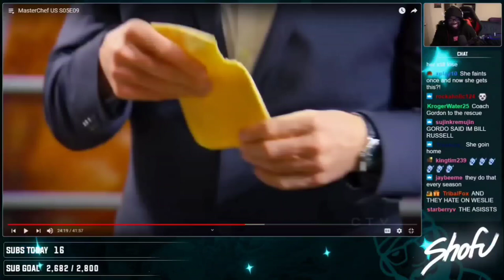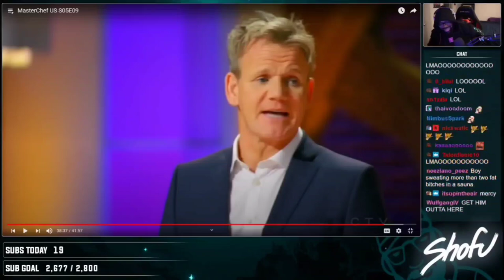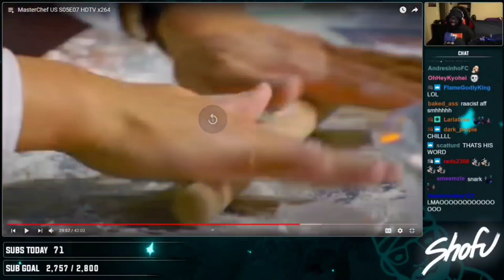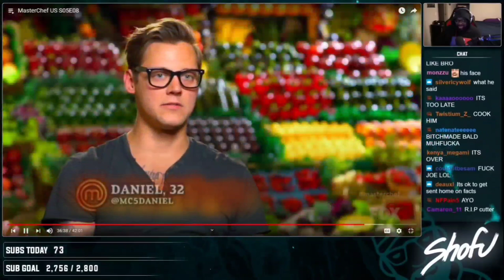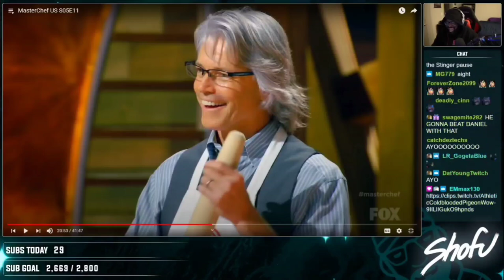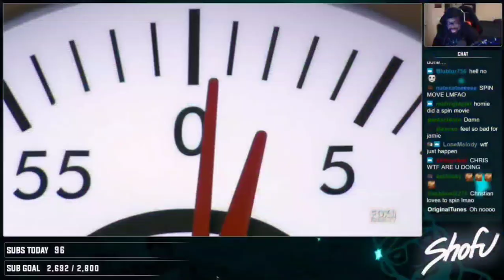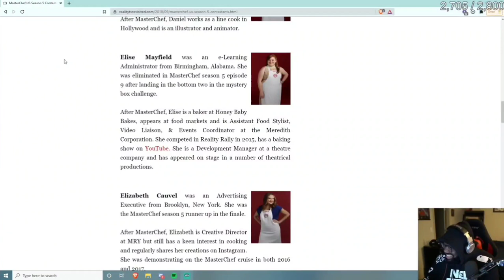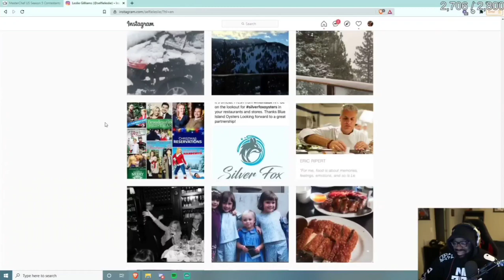Shofu 🍜 Season 5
Watch this ish while you eatin or sum 😎